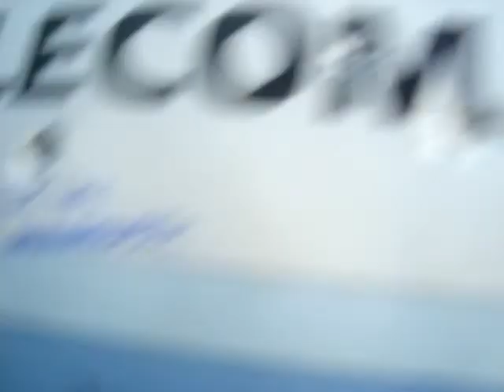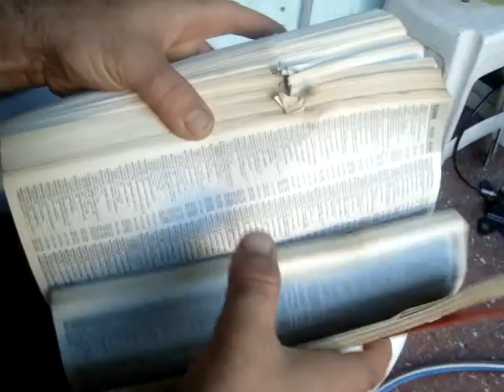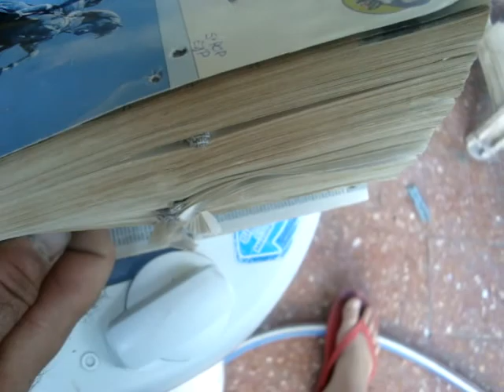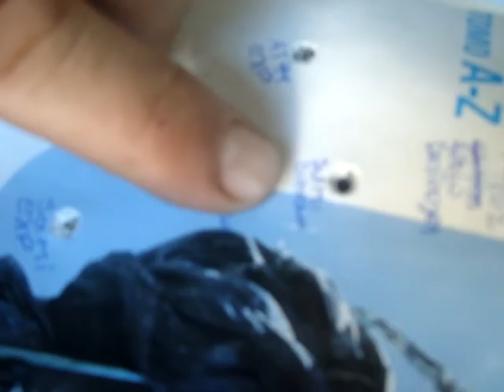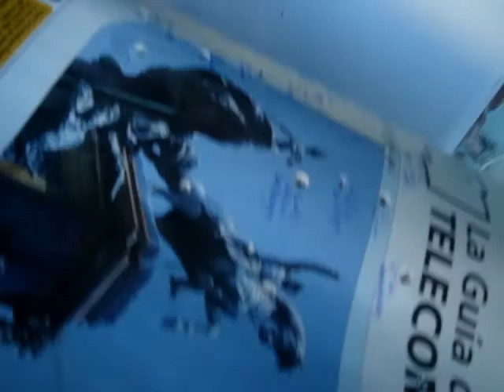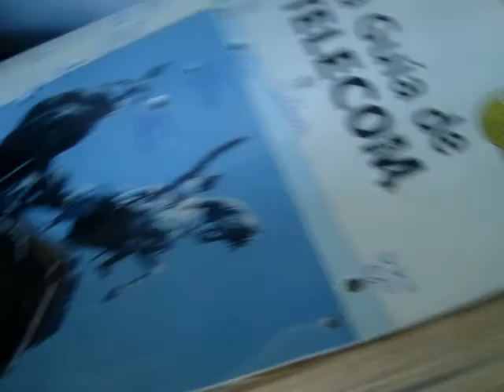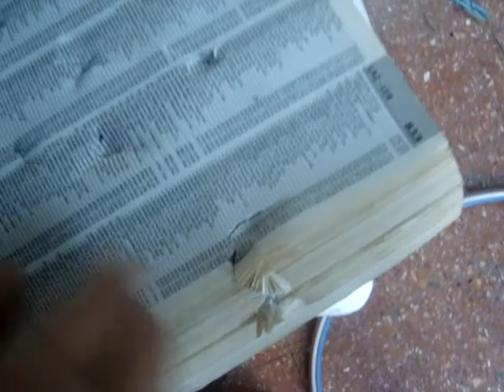pruebas de penetracion en 4 rifles 008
solo vean como entran los balines con tres rifles distintos : sumatra 22 ,shark pcp 22 , hatsan at44 22 y shark co2 22.